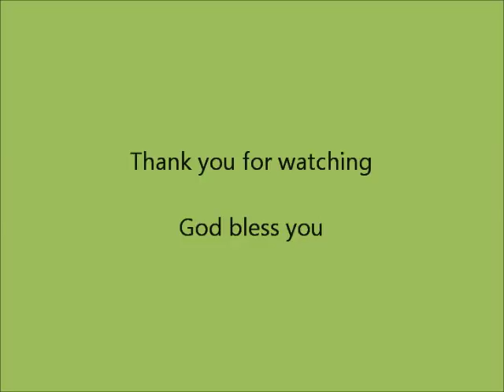5-27-2018 None Greater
Message by : PASTOR GREGORY MCFARREN